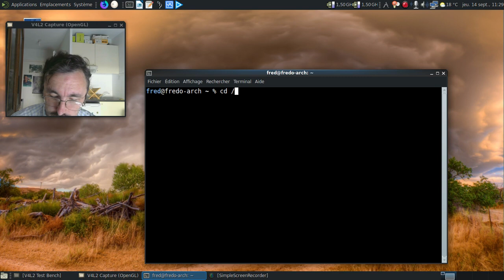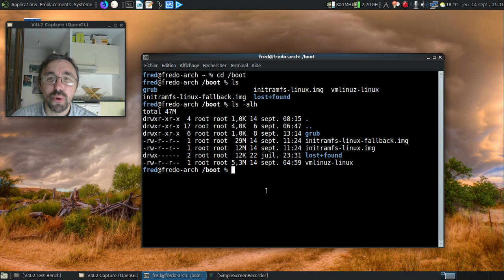Dis Tonton Fred, épisode 80 : c'est quoi le initramfs ?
C'est quoi cet étrange fichier indispensable au noyau quand l'ordinateur démarre ?